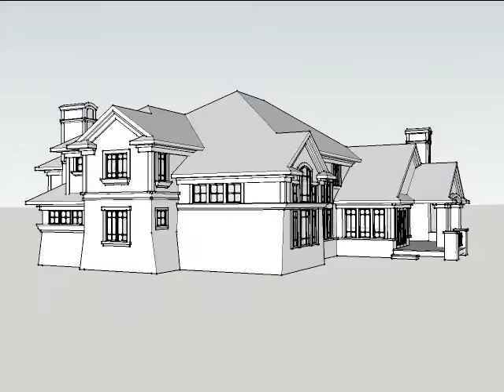EUROPEAN HOUSE PLAN 1020-00271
Check out Plan 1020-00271, a 2 story, 4,459 sq. ft. European house plan with 4 bedrooms, 4.5 bathrooms, a covered porch, and a 4 car garage.

See all the details about this European house plan on our